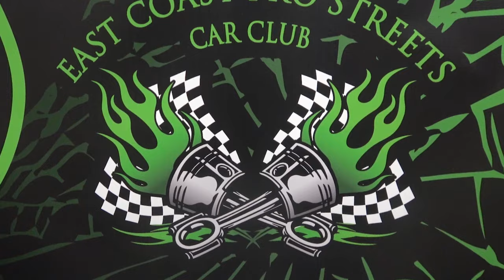1972 Vega V8 Pro Street Classic Hot Rods and Muscle Cars Dreamgoatinc Video